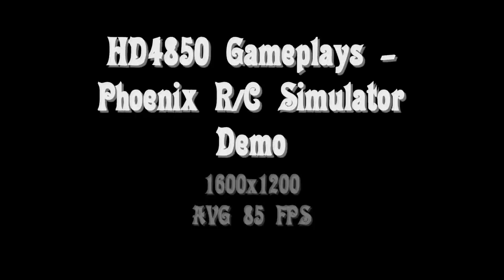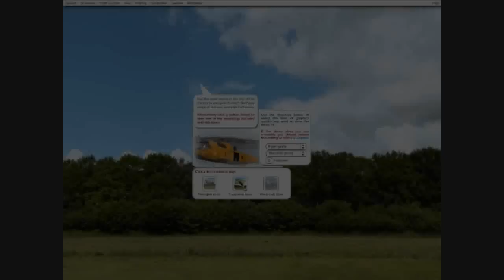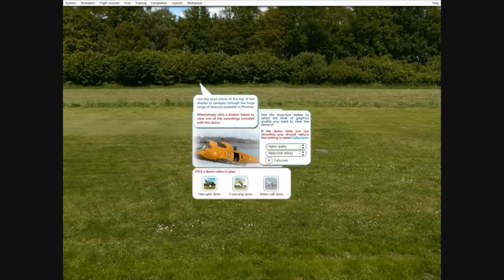HD4850 Gameplays - Pheonix R/C Simulator Demo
I don't get to play, it runs a rendering demo